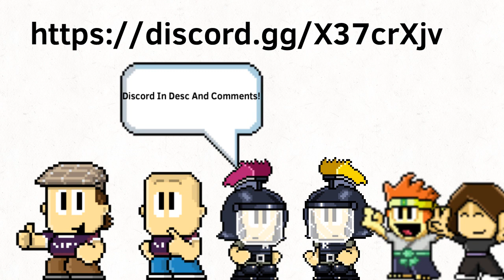My DanTheMan Discord